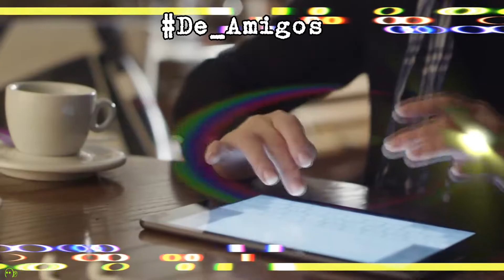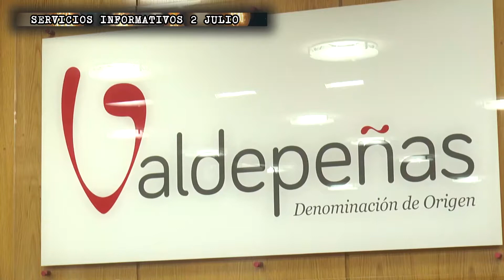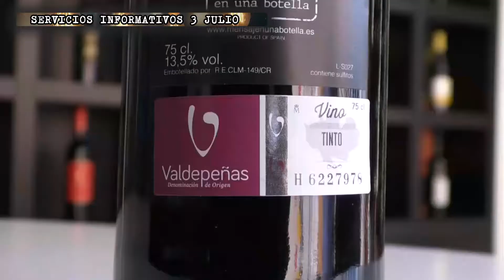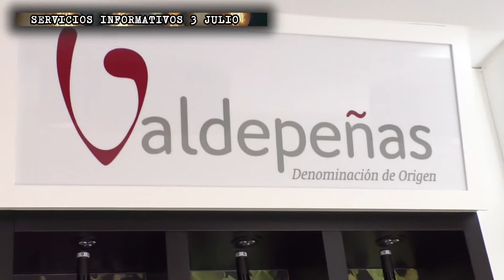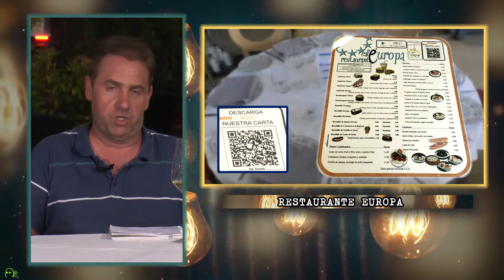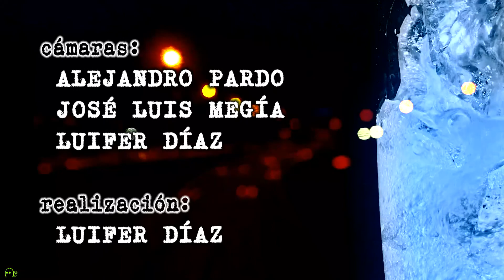LA TERRAZA #05 - RESTAURANTE EUROPA 09/07/2020